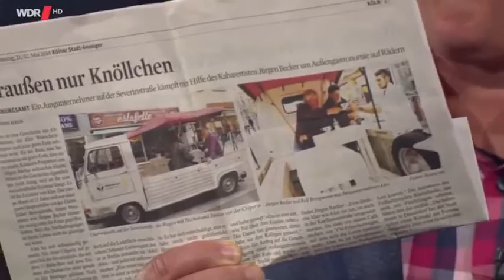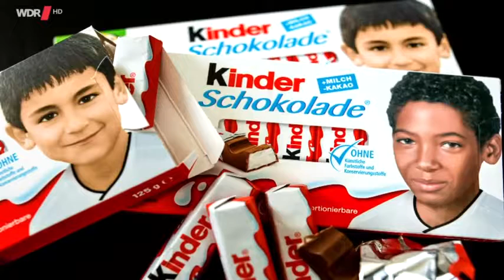Mitternachtsspitzen 04 06 2016 mit Thomas Reis, Mathias Richling, Friedemann Weise